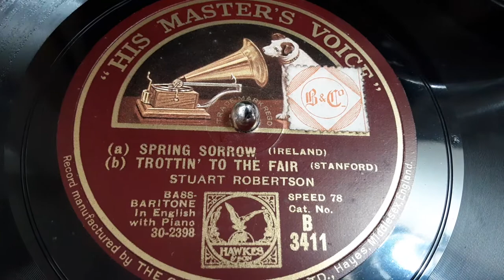Spring Sorrow" and Trottin to the Fair sung by Stuart Robertson Baritone rare 78 rpm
Here's "Spring Sorrow" and "Trottin to the Fair" a Traditional English Song sung by Stuart Robertson the English baritone from a rare 78 rpm shellac record released in the mid 1920's .